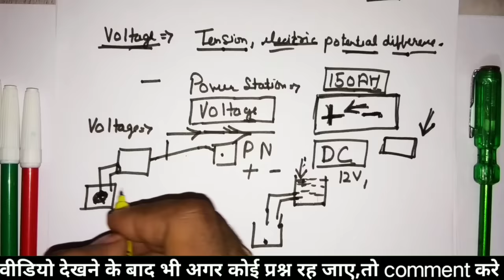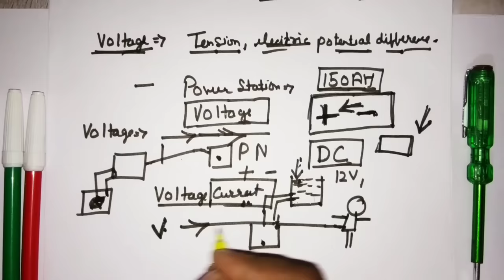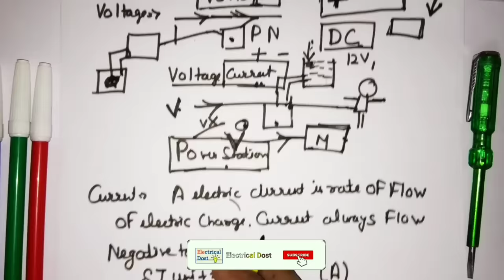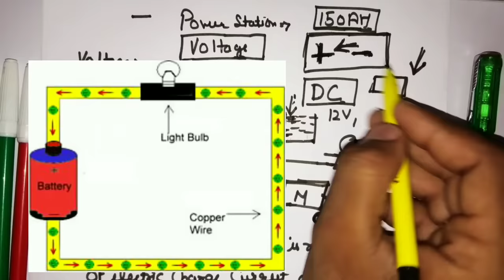What is Voltage and Current in hindi | difference between voltage and current || electrical basics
Dosto Aaj Ki Is Video Me Maine Aapko Voltage and Current kya hota hai Batane Ki Koshish Ki Hai Or Kuchh electrical tips jaise what is voltage, what is current, Current and Voltage difference in hindi electrical industries work and Electrical interview questions answers Share Kiya Hai Ummeed Hai Aapko Ye Video Bahut Pasand Aayegi (hindi)

इंजीनियरिंग से जुडी पोस्ट हिन्दी मे पढ़ने के लिए हमारी वेबसाइट इंजीनियरिंग दोस्त (Engineering Dost) से जरूर जुड़े।

Queries Solved:
1) voltage and current difference hindi
2) What Is Voltage
3) What Is Current
4) Basic electrical knowledge
5) electrician theory
6) electrical fresher job knowledge
7) electrical video in hindi